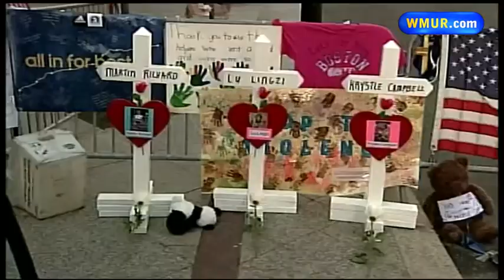Boston Marathon memorials continue to grow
Memorials dedicated to the victims of the Boston Marathon bombing are growing on the streets of Boston.